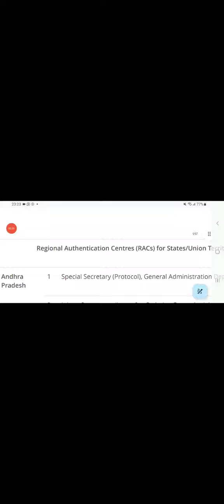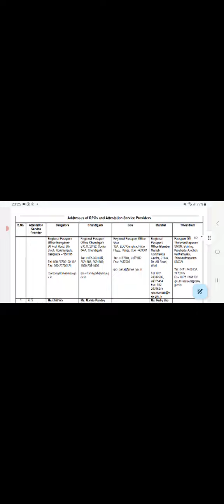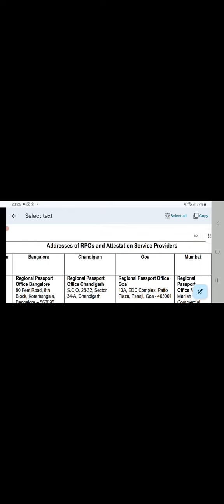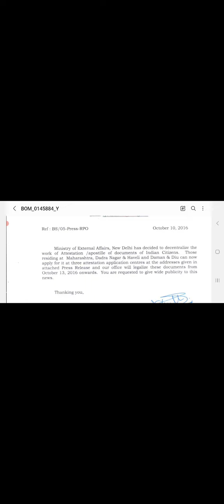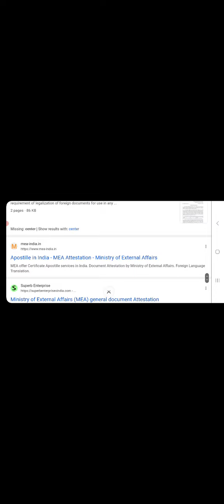Slovakia Work Visa PCC Apostille. Slovakia Visa 2024. Your Visa Mate. Youtube.